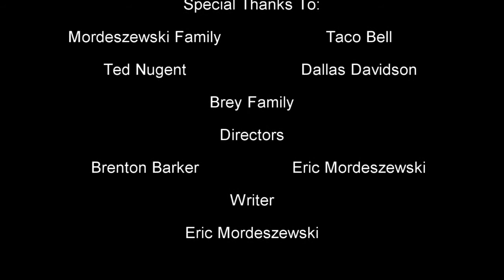Blood, Sweat, and Deer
Film Literature Class final project